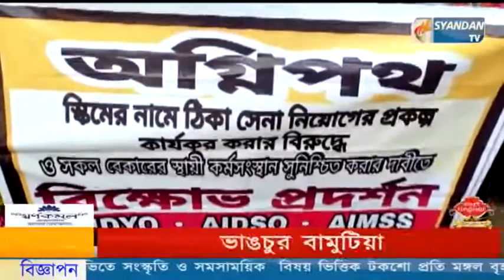এ আই ডি ওয়াই ও, এ আই ডি এস ও এবং এ আই এম এস এস -এর যৌথ উদ্যোগে বিক্ষোভ প্রদর্শন